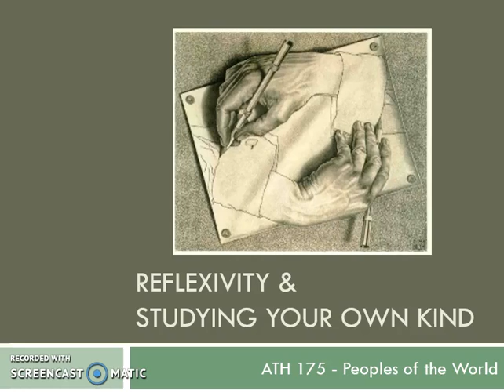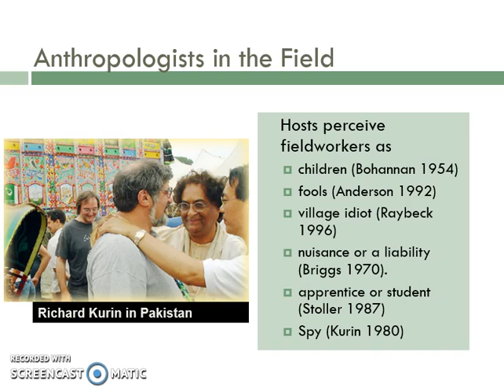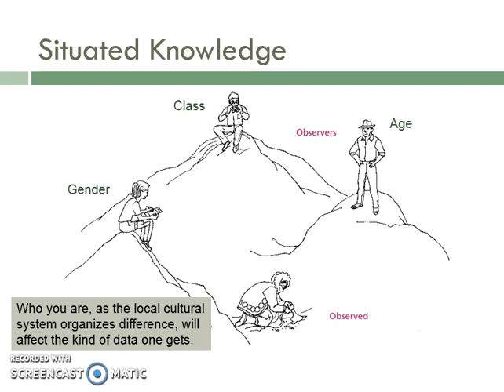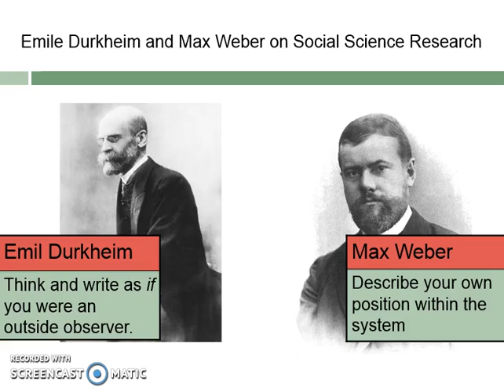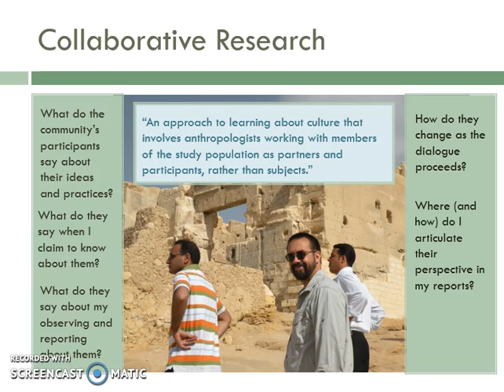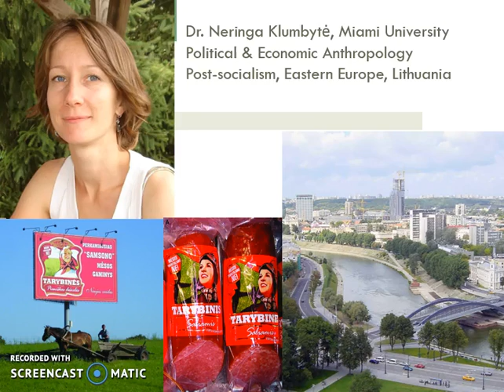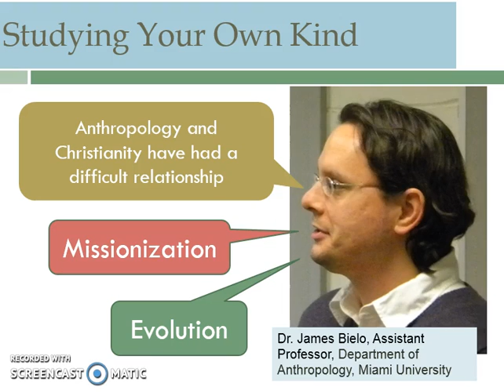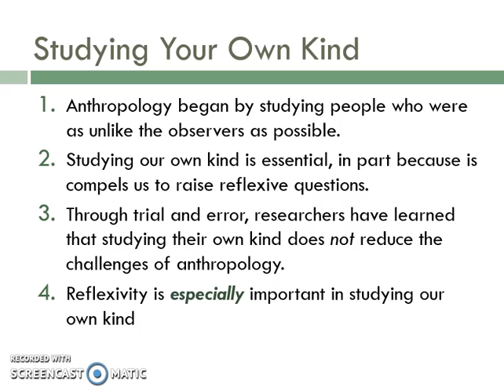3 3b1 Reflexivity